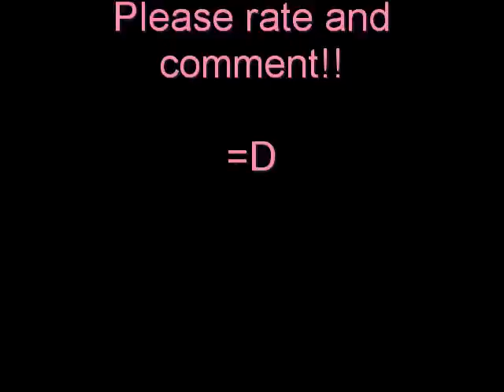Johnny Depp -The Brave (Never too late)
This is a tribute to Johnny's directing debut-The Brave. Inspiration and suggestion of the song was from Kylie(SweeneyToddCrazii13)-thanks for the help hun, it was much appreciated!! =D Hope you enjoy this vid-please please rate and comment!!-thanks in advance =D =D

No copywright infringement intended!! This video was purely made for the entertainment of fellow fans and no monies were made.

clips- Cinema Club/Majestic Films.